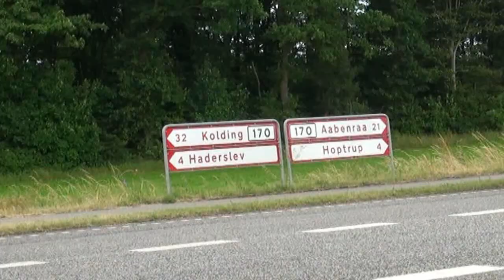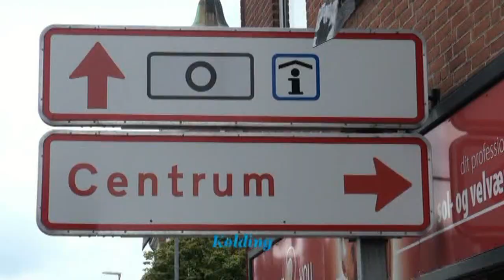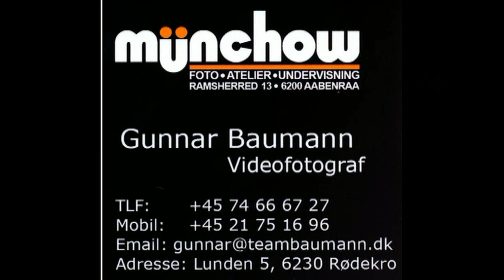1864 Kampen om Als - tilbagetrækning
Part. 2 - Retreat from battle of Als
0:00 - 1:40 - Sonderborg by 29th june
1:40 - 3:30 - from Graasten to Aabenraa by 30th june
3:30 - 5:10 - from Aabenraa to Haderslev on 31th june
5:10 - 8:35 - from Haderslev to Christiansfeld on 2nd july
8:35 - 9:25 - by the old border-line near Christiansfeld
9:25 - 11:55 - Skamlingsbank to Kolding (Kolding Castle) 3rd july
11:55 - 15:39 - Kolding to Fredericia, 5th july and tribute to the fallen from 6. july 1849